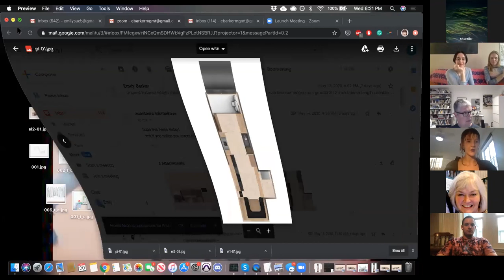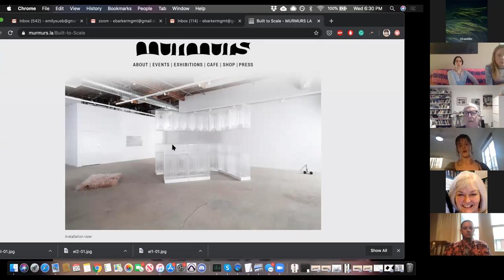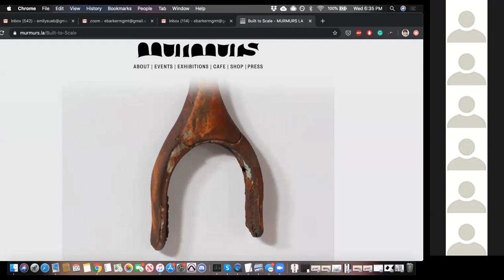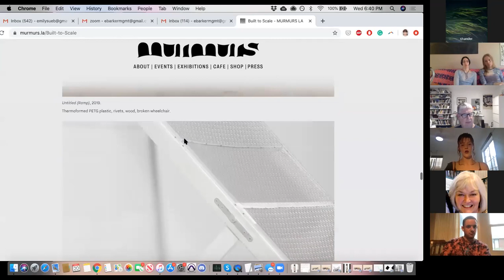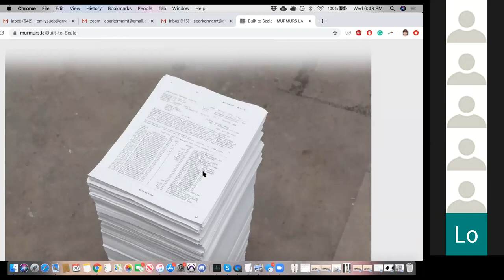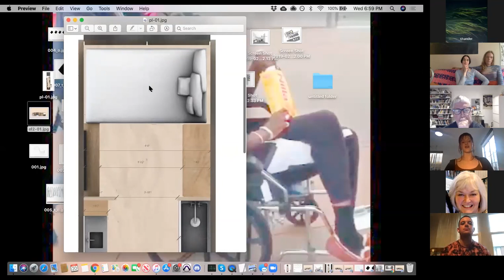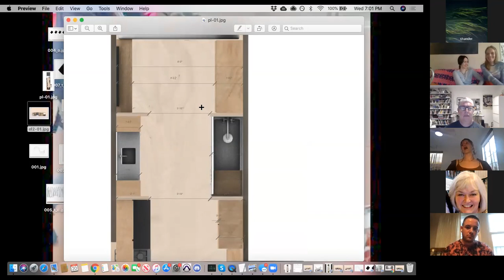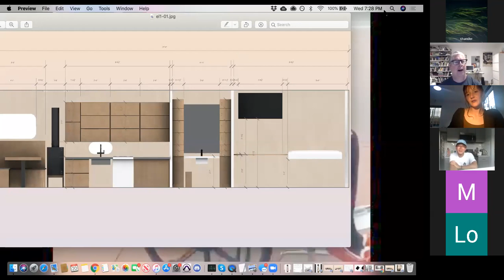UG COUNCIL LECTURE: Emily Barker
Emily Barker is a designer, artist, writer and disability advocate. Their solo exhibition called Built to Scale at Murmurs Gallery in Downtown Los Angeles was featured in Cultured, CurateLA, Flaunt, Autre, Art Viewer, among many others. They attended The School of the Art Institute where they spent most of their time in the Advanced Painting department. They are however not proud of going to a school, like most, who despite preaching inclusion and diversity seem to always choose to uphold ableism, discriminatory faculty, and inaccessibility denying the human right of access to people with mobility devices and accommodations to people with chronic illness. Due to how wheelchair inaccessible housing, artist residencies and galleries are Barkers most recent project Moving Parts is converting a used RV to be a multifunctional space accessible for mobility device users. Inaccessibility is violence and all public space should accommodate everyone’s needs. They believe inaccessibility is a design problem and look forward to creating a world that does not only cater to the able bodied.